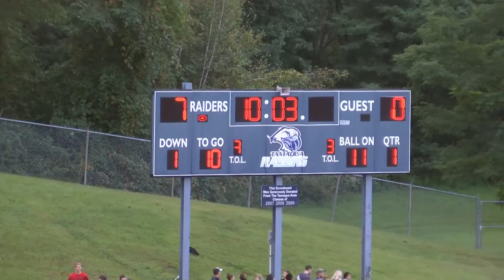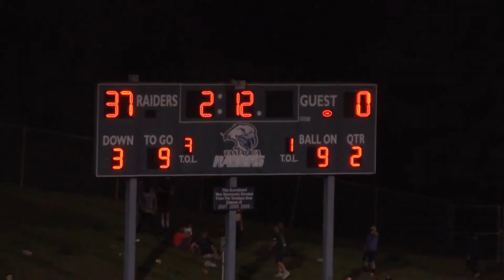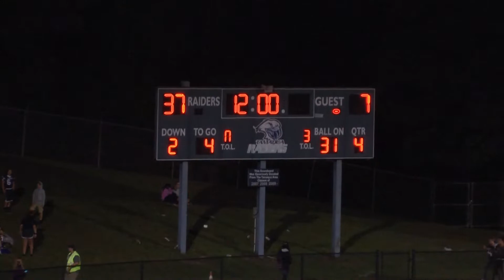Tamaqua vs Schuylkill Haven 2019 Varsity Football